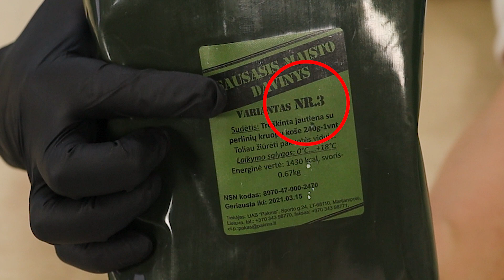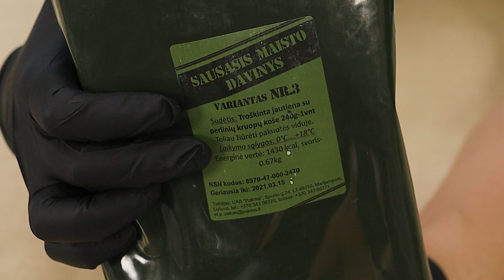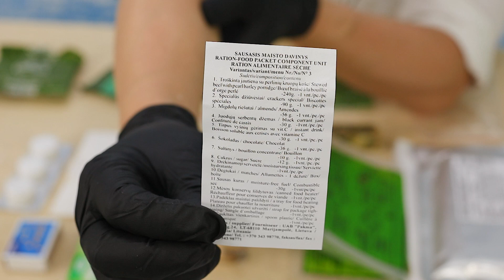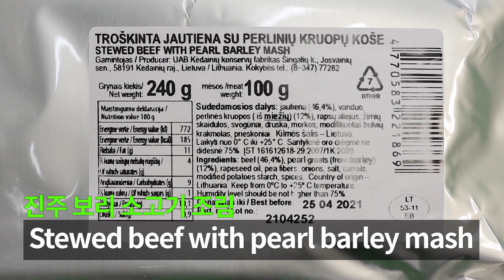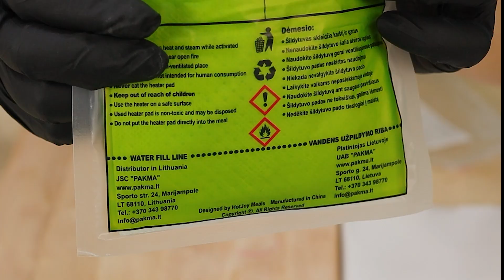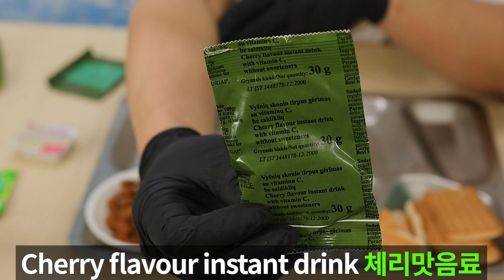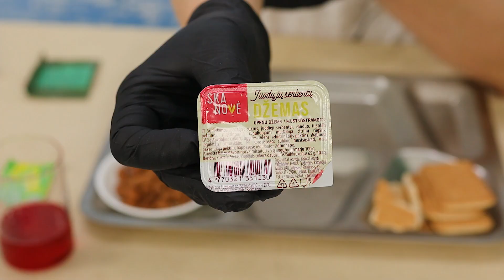리투아니아군 전투식량 메뉴 3 | Lithuanian Food Ration MRE Menu #3 | SAUSASIS MAISTO DAVINYS | 진상도 리뷰쇼 43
2018~2019 Lithuanian Food Ration MRE Menu #3, Stewed beef with pearl barley  (2018~2019 리투아니아군 전투식량 메뉴 3 )

▷Menu
Stewed beef with pearl barley (진주 보리 소고기 조림)
   여기서 Pearl barley는 정맥한 보리쌀을 뜻한다고 합니다.
Almonds/아몬드 (56 gr.)
Special crackers/ 스페셜 크래커 (90 gr.)
Blackcurrant jam/ 블랙 커런트 잼 (30 gr.)
Dark chocolate/ 다크 초콜릿 (36 gr.)
Sugar/설탕 (12 gr.)
Chicken Broth / (닭고기 국물)
Soluble Cherry Drink with Vit. C / 비티C가 들어간 체리 드링크 (30 gr.)